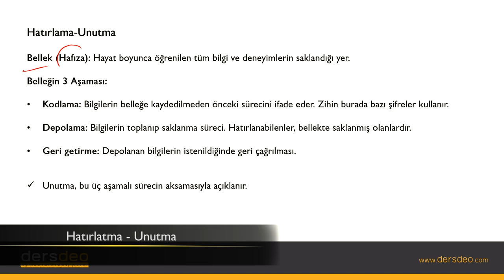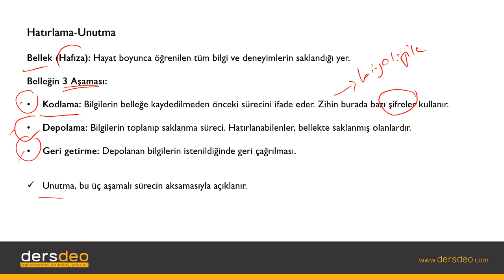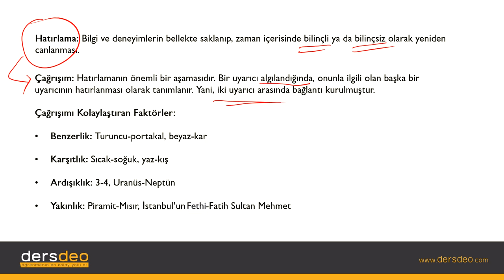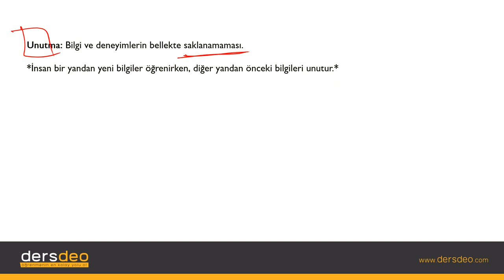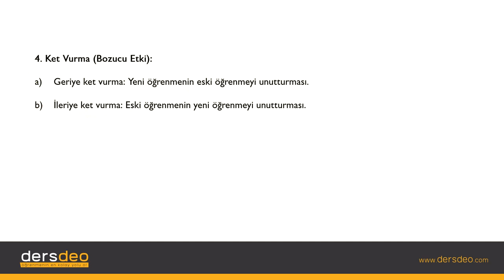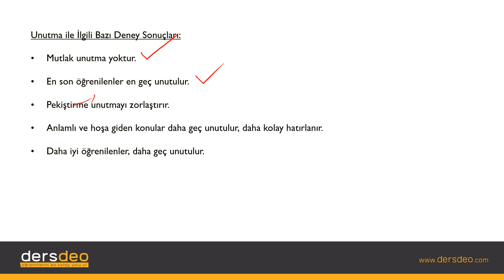Psikoloji, Öğrenme Psikolojisi-Hatırlatma-Unutma #08